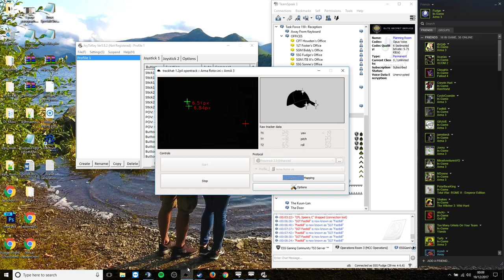Operation Howling Wind | Task Force 159 | ArmA 3